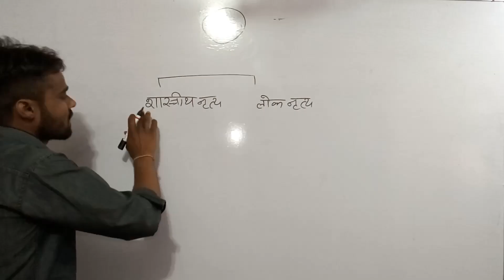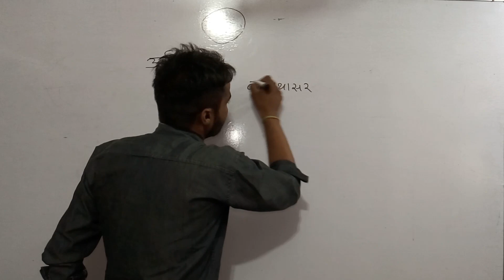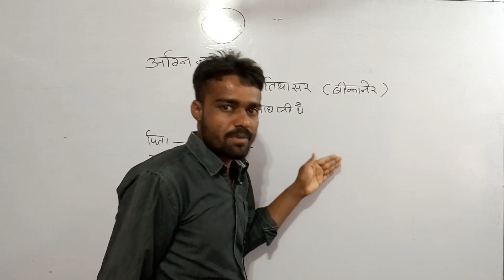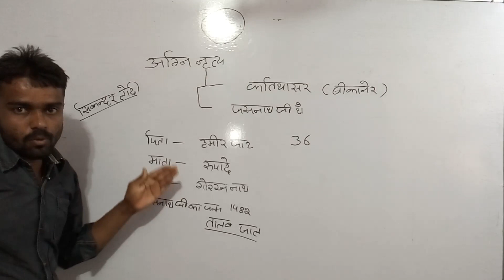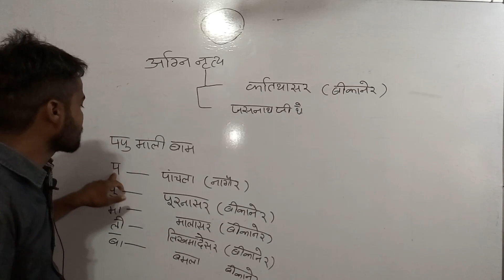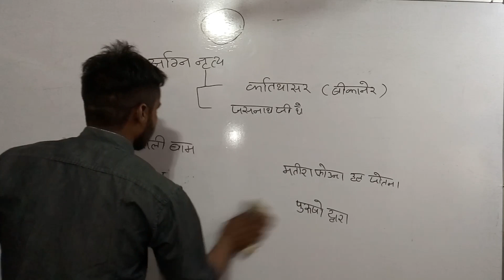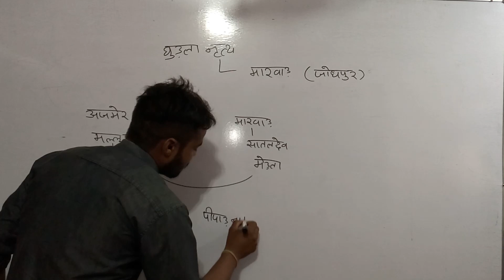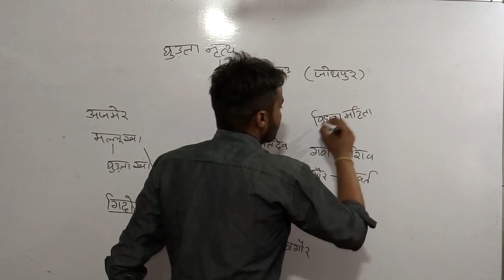राजस्थान के लोक नृत्य ट्रिक by Rajendra Singh Rawal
लोक_नृत्य_ट्रिक lok_nritya_tricks राजस्थान के लोक नृत्य ट्रिक यह तो Subhash Charan का चेला निकला